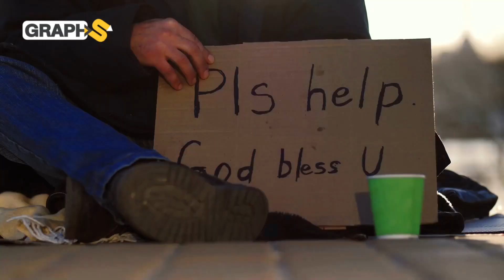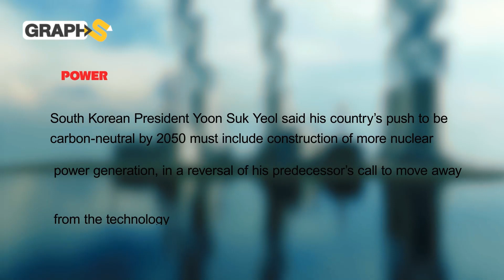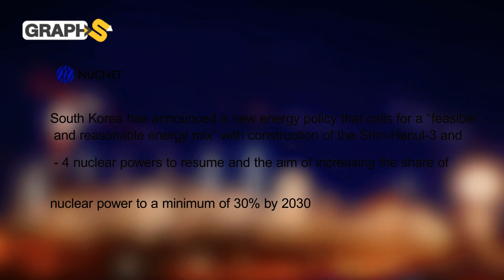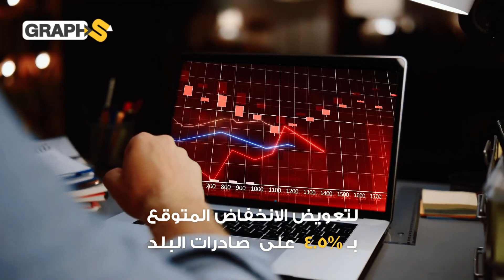العرب أول المستضيفين..كوريا الجنوبية تنافس بقوة لبناء محطات الطاقة النووية بالعالم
كوريا الجنوبية المعروفة بثقافة K-pop تثير قلق جارها الشمالي كيم وتنافس بقوة لبناء محطات الطاقة النووية في كل بقاع الأرض والأدهى من ذلك العرب هم أول المستضيفين…تابع الإتحاد النووي للعرب ومجتمع k-pop واكتشف معنا هوية الدول العربية المستضيفة لنووي كوريا الجنوبية

0:00 المقدمة
1:14 المستقبل النووي..كوريا الجنوبية تنتفض
4:17 حقبة جديدة والعرب أول المستضيفين

حساباتنا على السوشيال ميديا
تويتر: